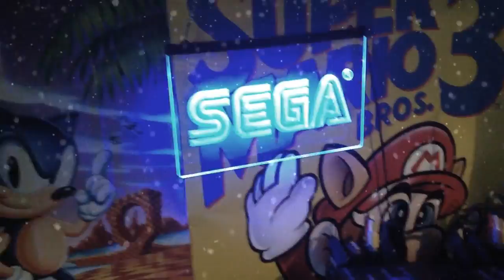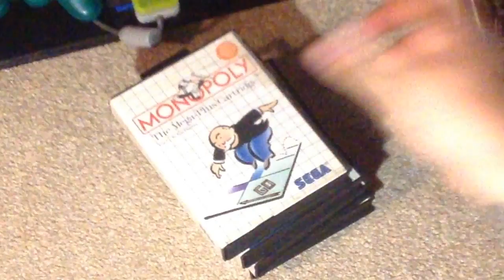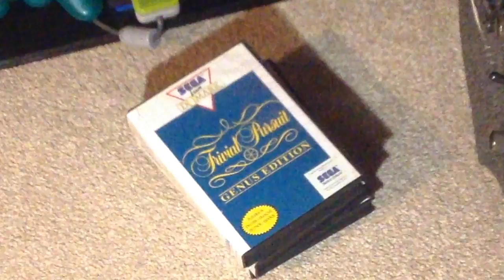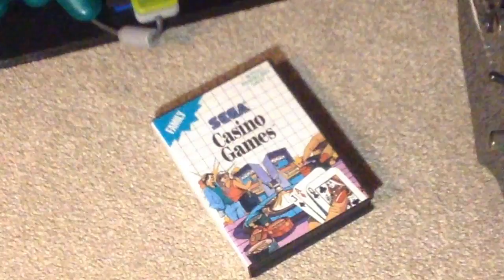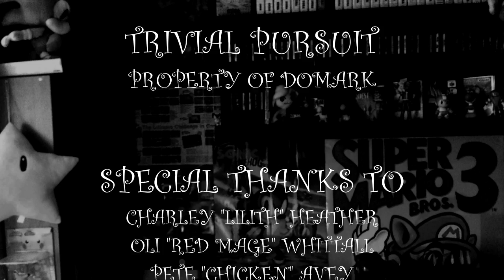Family Games - Sega Head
Sega Head spends christmas alone. or does he?
Here we check out Monopoly, Casino games, Trivia pursuit and Parlour games.
many of the family type games you would expect to play with your family on xmas day

Find more Sega Head by clicking these links-